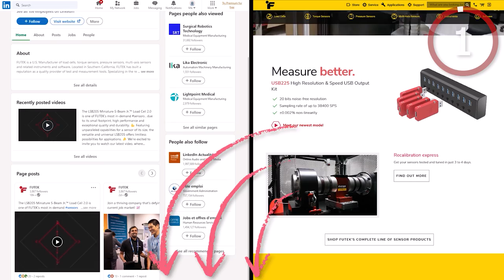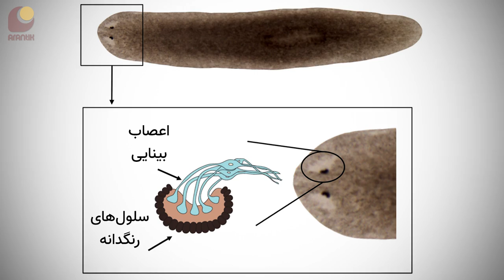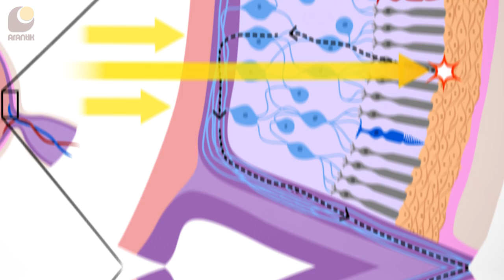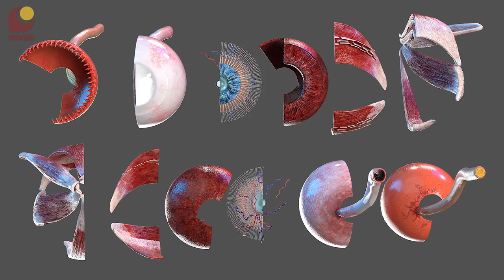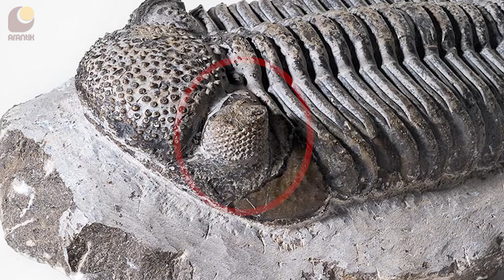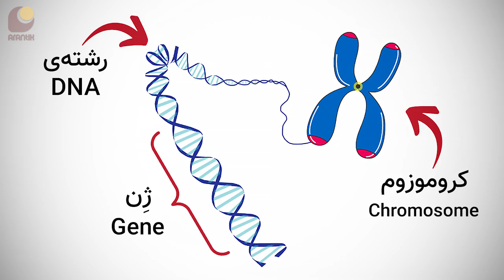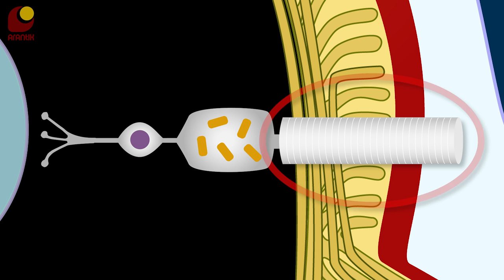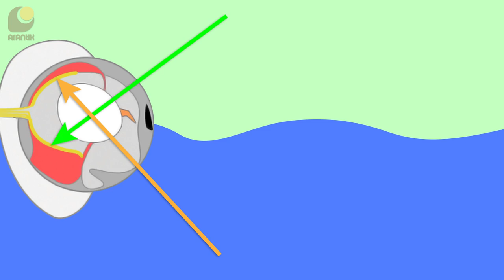داستان چشم: آفرینش یا تکامل؟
بحث پیچیدگی چشم‌ها، همیشه بین طرفداران خلقت و طرفداران تکامل، داغ بوده. توی این ویدیو سعی می‌کنم نظر هر دو طرف رو توضیح بدم تا در نهایت هر کسی خودش تصمیم بگیره که کدوم طرف درسته. پیشنهاد می‌کنم این ویدیوی جالب رو تا انتها ببینید 🐵

اسپانسر این برنامه:  شرکت فیوتک
سازنده‌ی انیمیشن‌ها
سابسکرایب کنید
ایمیل من
کانال تلگرام
00:00 - مقدمه
00:28 - اسپانسر
00:51 - فرگشت یا تکامل چشم
09:19 - نظر خلقت‌گرایان در مورد چشم
19:18 - انواع مردمک چشم
20:33 - سه نمونه از عجیب‌ترین چشم‌ها
21:54 - بخش پایانی